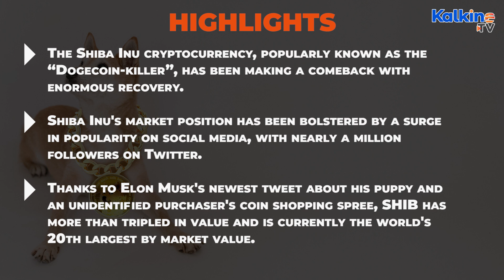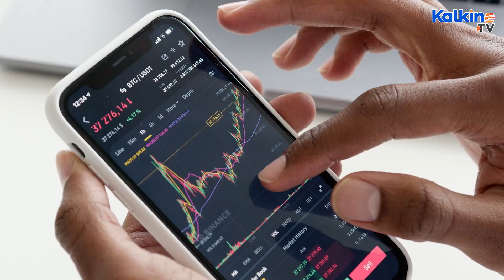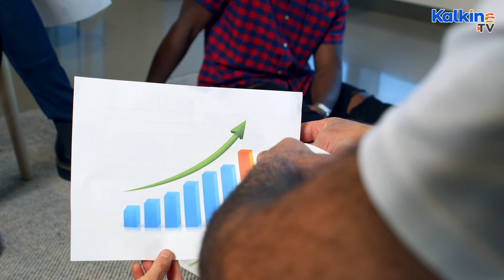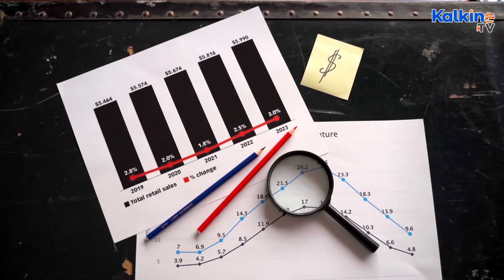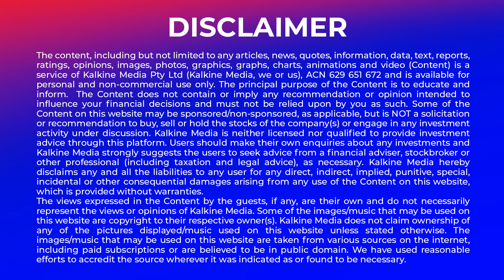The return of the "Dogecoin-killer" Shiba Inu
The meme currency Shiba Inu (SHIB) has been on a three-day winning streak, surging over 350 percent in the last week. The Shiba Inu cryptocurrency, popularly known as the “Dogecoin-killer”, has been making a comeback with enormous recovery. Shiba Inu's market position has been bolstered by a surge in popularity on social media, with nearly a million followers on Twitter. All of this indicates that Shiba has the potential to surpass other cryptocurrencies in the market, including Dogecoin, if it continues to grow at the current rate.